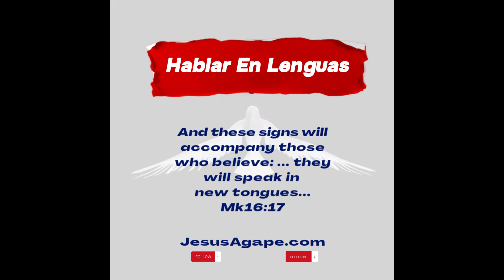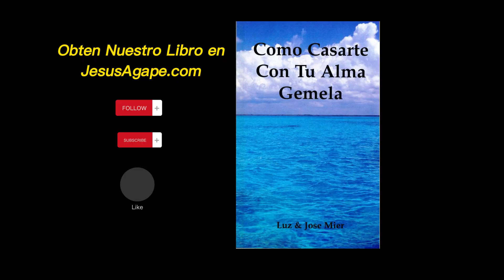Hablar En Lenguas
* Please help and support Jesus Agape mission to provide
quality information and help people, businesses & churches by using
the following links:
(Porfavor ayuden y apollen la mision de Jesus Agape en proveer
informacion para ayudar a gente, negocios e iglesias por medio de los
siguientes links:)

* Purchasing & Downloading our eBooks titled;
(Comprando y Bajando nuestros libros electronicos titulados:)
In English:
How To Marry Your Soul Mate

In Spanish:
Como Casarte Con Tu Alma Gemela

* Any Donation amount through the official/secure Paypal and Credit Card system at:
(Cualquier cantidad de donacion atravez de la oficial/seguro systema de pago por PayPal y Tarjeta de credito Link:)

(Usen las siguientes afiliaciones de negocios que dan un porcentaje chico a Jesus Agape sin ningun costo extra al comprador:)

(Tu puedes enviarnos un mensaje dejando un comentario o privadamente en el siguiente link:)

(Visitanos en los siguientes Links)

Este video titulado Hablar En Lenguas ayudara entender lo que Jesus nos dio con el Espiritu Santo.